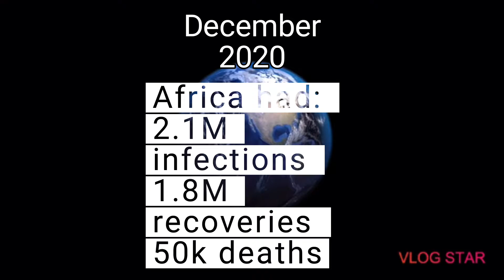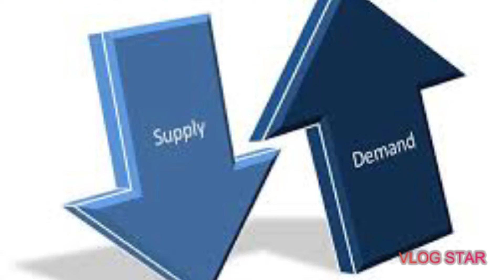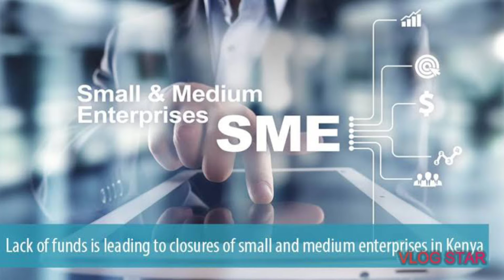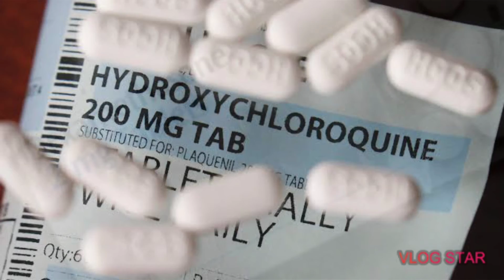Will Covid-19 crush Africa?Social, Economic,Health and Education.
COVID-19 TURNS 1, HOW HAS IT IMPACTED ON AFRICA IN 2020
Covid-19 is an ongoing global pandemic that originated in Hubei province of China in 2019. This pandemic ideally overturned the world, and the normal sequence of doing things was acutely disrupted. For the first time in many years, people’s freedom to be anywhere was curtailed. All of a sudden, we all start walking around with our faces covered in masks as if we were surgeons.
Today’s video looks at how Covid-19 has impacted over the African continent over the past one year since the emergence of the pandemic. For new viewers, welcome to Walk Africa Fun Facts, we got Africa covered for you.
Let us all bear in mind that as of the eve of December 2020, when this video was published, that the total infections on the African Continent add up to well over 2.1 million  people, while close to 1.8 million have recovered from the virus. Over 50,000people have died from the Corona Virus Disease.
The impact of Covid-19 can be assessed basing on the following major pointers:

1. The Health and wellbeing of Africans
Covid-19 first entered Africa in Egypt, spreading rapidly across the continent. Panic gripped Africa by her throat and like the rest of the world, there was widespread desperation, fear and anxiety. We can all attest to the fact that at some point, coughing or sneezing in public places was really frowned upon.
A greater impact was on those people who were quarantined. This was a whole new dimension of psychological torture. Infection in itself creates a fear, same as thinking about the likelihood of one having infected his or her family members.
The future is uncertain, adding onto the anxiety. The psychological impact also extends to health workers, who are in some sense under an implied quarantine. They are at the frontline, always having to work full time, at times without sufficient protective gear. Several doctors across the continent have died while combating the disease, alongside other 50,000 people on the continent. Doctors in Kenya are scheduled for a strike on 7th December over remuneration tussles with the government, a phenomena also observed in other countries like Africa.
The leading countries by cases in Africa are South Africa at 0.7 million cases, Morocco at 0.3 million cases and Egypt at 114,000 cases. African nations are currently going through a second wave of infection.
2. African Social Life

3. African economic life
Africa is one busy hub of economic activity, with both endogenous and exogenous relationships being affected. The endogenous relationship describes trade and economic parameters that are centered on African countries as individuals and also amongst themselves.Lockdowns for example prevent the traditional free movement of factors of production, creating uneven demand and prices, and the entire prices became disoriented. Many firms have had to close down and the unemployment rate gone very high. Low incomes have driven millions to poverty. The crises was unprecedented, and it is not known how much longer it might last. Examples of worst hit corporations in Africa include the South African Pretoria of Advocates as well as Comair. Bar and restaurant owners across Africa share the tragedy of a perpetual closedown. Most firms are filing for bankruptcy and may never recover in the post Covid era. Small and Medium sized Enterprises, which employ well over 80% of populations in most African economies and face a challenge of collapse during this pandemic. Traditionally, SMEs are faced by the challenge of limited capital, limited client bases and limited to a wider scope of the market. However, there is hope and scholars as well as contributors in the business world front 4 strategies such enterprises can employ to fairly mitigate their predicament. They include:
• Leverage on newer technologies to reach the widely untapped but high potential market.
• Development of clearer market strategies to reach the poorly tapped niches as well as maintain the current market tappings.
• Promoting operational efficiency, which leads to effective financial prioritization and scarp reduction.
• Developing internal skills among employees and focusing on leadership.

4. Education
 to surge while the pandemic lasts.
5. Impact on International Relations
Areas of international relations surrounding this pandemic include aid that has traditionally been advanced to poor African and Latin American nations. In brief, as the cases surged in leading donors like the United States, aid in form Covid-19 test kits, personal protective equipment, Facial masks and drugs has been curtailed. Such countries have experienced challenges to combat the disease. There are also allegations that governments across Africa are mismanaging funds advanced to them by the world health umbrella bodies and their associations.